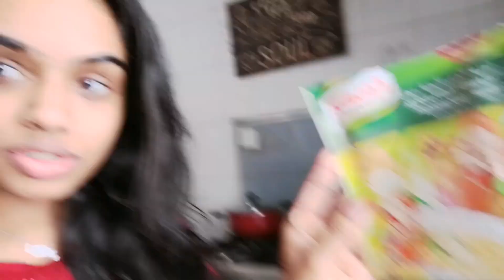Monthly Vlogger coming up with breakfast in bed for my son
Hi Everyone.
Me being a monthly vlogger makes it a point atleast before the month ends I upload one of my Vlog for my precious viewers to watch in my YouTube channel.